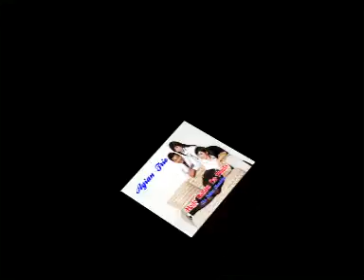Agian Trio - Ho Do Debata Na Huida (Official Music Video) | Lagu Pop Batak Sedih Paling Hits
Video musik dari Agian Trio berjudul ‘Ho Do Debata Na Huida'.
Lagu Pop Batak Sedih Paling Hits

Aktifkan NSP (TELKOMSEL) lagu DI PEARAJA TARUTUNG di HP Anda dengan cara ketik KODE LAGU kirim ke 1212
- DPTCD --- untuk Intro 1
- DPTCI  --- untuk Intro 2
- DPTCN --- untuk Reff

Tung bernit di taon ho
Marmudu muduhon au
Mudar mi durus doi
Lao humonghop au

Di ngolungki amang inang
So adong na songon ho
Hodo amang hodo inang
Debata na huida di au

Poda mi ale amang
Tangiang mi ale inang
Sulu di na holom i
Tungkot din a landit i